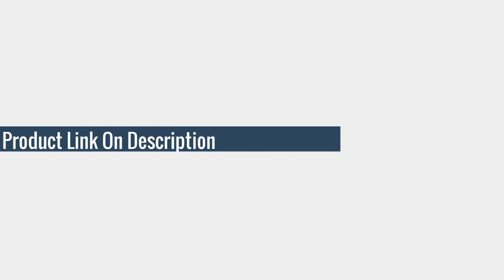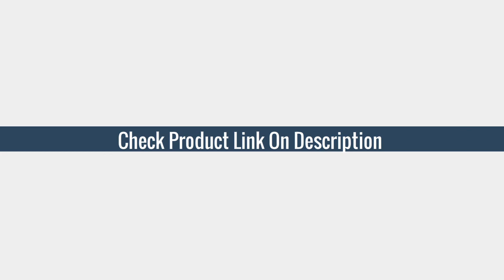5 Best Cylinder & Piston Upgrades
TOP (5) 38mm Engine Motor Cylinder Piston Crankshaft Kits

TOP (4) 46mm & 49mm Cylinder Piston Crankshaft Engine Pan Base Kit Fit For Stihl MS390 MS290 MS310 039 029 Chainsaw Engine Motor Parts

TOP (3) 38mm Engine Motor Cylinder Piston Crankshaft Muffler Kit Fit For Stihl MS180 MS 018 180 Gas Chainsaw Garden Tools Spare Parts

TOP (2) 40mm Piston Cylinder Crankshaft Crank Bearing Oil Seal Engine Kit For HUSQVARNA 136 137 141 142 Gas Chainsaw Spares 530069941

TOP (1) Cylinder Piston Crankshaft Kit, Engine Motor 38MM Chainsaw Motor Replacement for STIHL MS170 MS180 018 Chainsaw